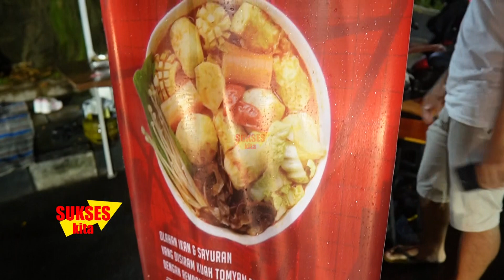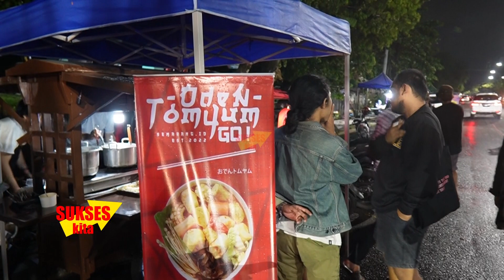larisnya usaha street food oden tomyum di semarang soal rasa bersaing dengan rasa di resto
jl.suratmo semarang depan seberang  minisoccer footsal